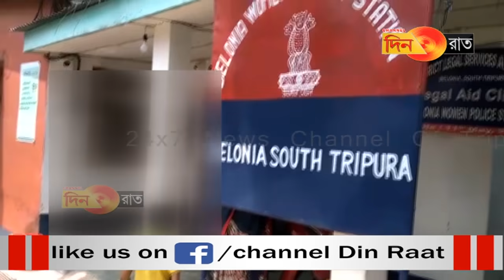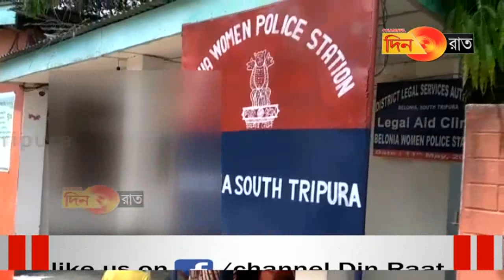ছাত্রীর শ্লীলতাহানীর দায়ে অভিযুক্ত শিক্ষক